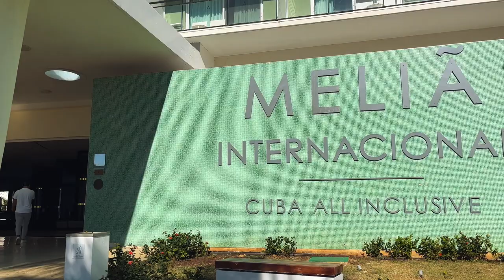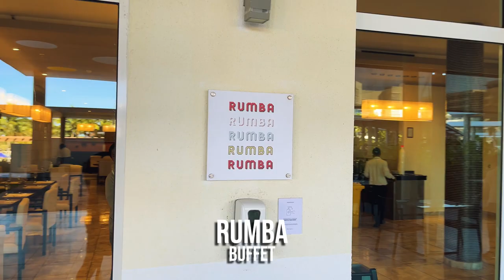MELIA TOUR | Melia Internacional Varadero Full Resort Walkthrough Tour | 5 Star Varadero Resort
Full Resort Walkthrough Tour of Melia Internacional Varadero 5 Star All Inclusive Resort in Varadero Cuba.

Located on the most beautiful stretch of white-sand beach in Varadero, Melia Internacional is the perfect choice for a relaxing vacation in the tropics. Spend your days soaking up the sun by the YHI Spa’s rooftop pool, trying out non-motorized water sports on the beach or relaxing by one of the sprawling pools. You’ll enjoy a wide selection of à la carte restaurants, along with all-day buffets, and snack bars. After a day of tropical fun and relaxation, retire to spacious rooms boasting beautiful modern décor with scenic balconies. Upgrade to The Level Family or The Level Adults Only room categories for even more lavish amenities, including poolside and beachside concierge service and exclusive access to THE LEVEL VIP lounges. @MeliaHotelsInternational @MeliaHotelsandResorts @MeliaCubaHotels

Front Entrance 00:00
Lobby 00:25
Reception  00:38
Blue Bar Lobby  00:53
The Level Lounge  01:04
Blue Bar Patio  01:31
Reception  02:20
Red Bar Lobby  02:39
Red Bar Patio  03:12
Post Office  03:33
Gym  03:36
Bank 03:40
Salon 03:45
Sasa Japanese Restaurant  05:55
Hacienda Mexican Restaurant  06:09
Casa Nostra Italian Restaurant  06:21
The Level Adults Only  07:38
Mosaico Restaurant  07:48
The Level Lounge Adults Only  08:03
The Level Adults Only Pool  08:22
Cape Nao Snack Bar Adults Only  08:47
Lia Snack Bar. 10:26
Boardwalk To Beach 11:09
Beach Grill & Bar 11:59
Beach Walk 12:09
Water Activities  14:16
Nautical Club  15:17
Criollo Grill 16:16
Cuban Restaurant 16:28
Childrens Pool  16:43
Fragola Ice Cream Shop 16:55
Tex Mex Restaurant 17:03
Mini Club  17:10
Rumba Buffet 17:43
Merkado Buffet 18:16
Activity Pool & Swimup Bar 19:23
Gaia Swimup Bar  19:45
Breeza Bar & Lounge 20:05
Yhi Spa 20:47

My Gear:
Sony A6400
Sigma 30mm
Sony 16-50mm
Variable ND Filter
Zhiyun Weebill Lab
Zhiyun Smooth 4
Polar Pro Filters
Neewer Batteries
Meike Battery Grip

Filmed in Varadero Cuba

0:00 Introduction
0:26 LOBBY
1:04 THE LEVEL LOUNGE
2:21 RECEPTION
3:13 RED BAR 24HRS
3:48 SALON
6:21 CASA NOSTRA 18:30-22:00
7:43 THE LEVEL ADULTS ONLY
7:49 MOSAICO RESTAURANT LEVEL ADULTS ONLY
8:03 LEVEL LOUNGE LEVEL ADULTS ONLY
8:22 ADULTS ONLY POOL LEVEL ADULTS ONLY
8:47 CAPE NAO SNACK BAR LEVEL ADULTS ONLY
10:26 LIA SNACK BAR
11:59 BEACH GRILL & BAR
14:18 WATER ACTIVITIES PEDDLE BOATS, CATAMARANS, KAYAKS
15:19 NAUTICAL CLUB
16:17 CRIOLLO GRILL
16:29 CUBAN RESTAURANT
17:11 MINI CLUB
17:44 RUMBA
18:20 MERKADO BUFFET
19:26 ACTIVITY POOL GAIA SWIMUP BAR
19:47 GAIA SWIM UP BAR
20:06 BREEZA BAR & LOUNGE
20:49 YHI SPA